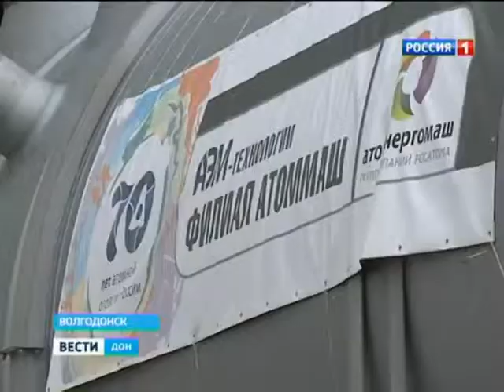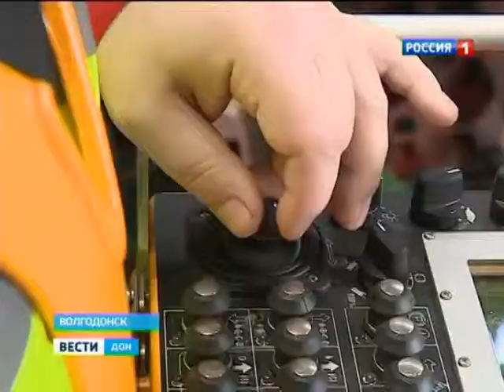ТРК ДонТР – Вести Дон: Атоммаш спустя 30 лет